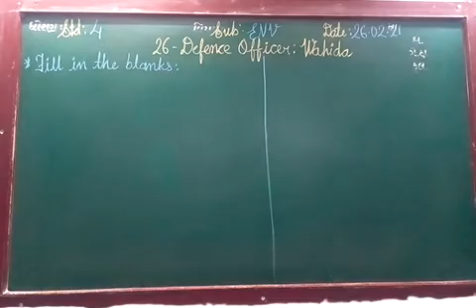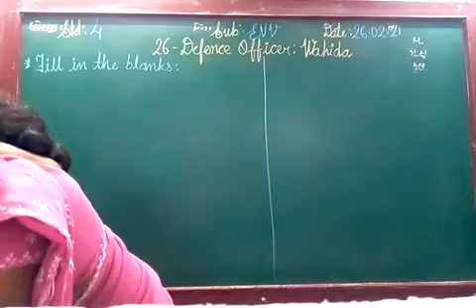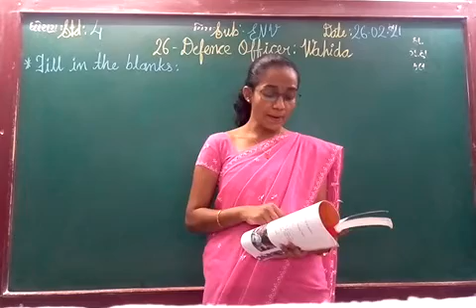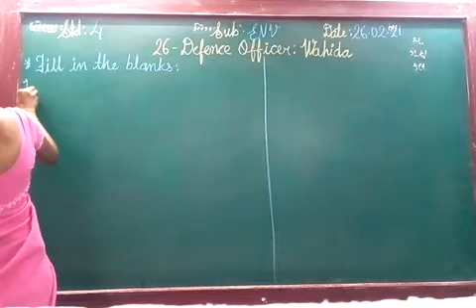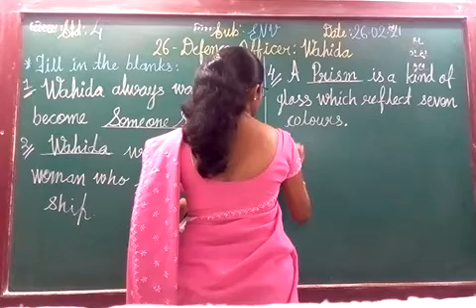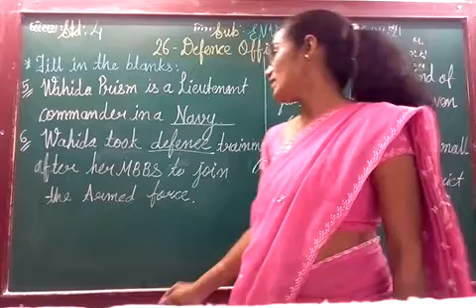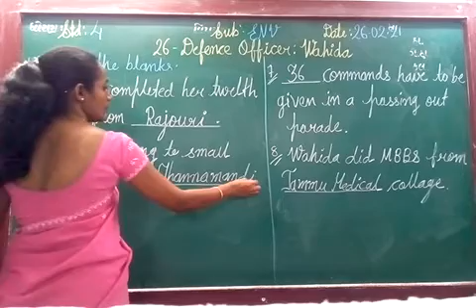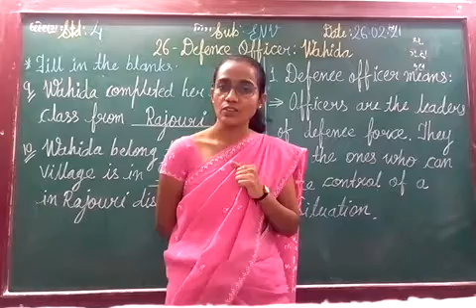ENG MED STD 4 SUB ENV CH 26 P 2